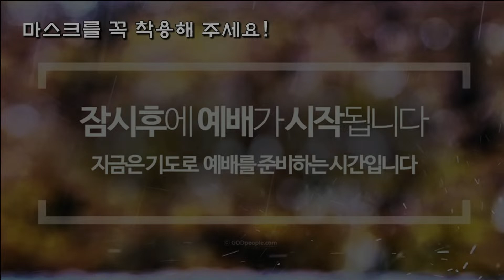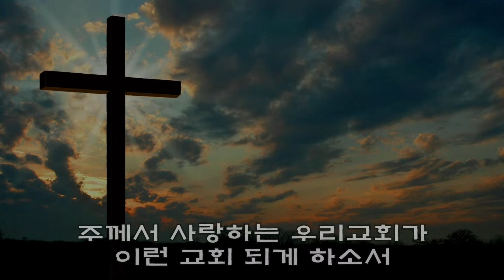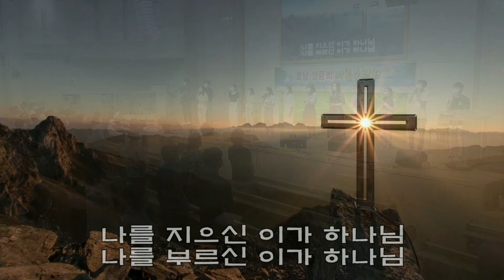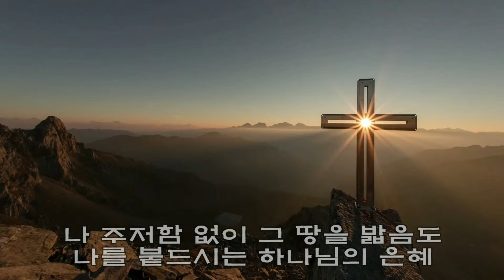22/07/29 금요철야예배(찬양)